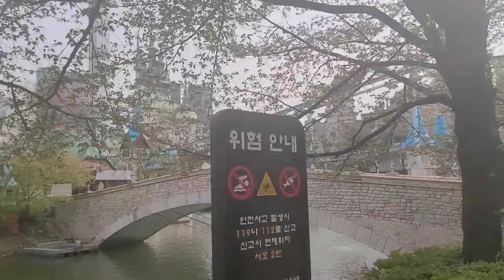Aquarium cafe, lotte world & baseball game ⚾️ daily travel vlog 🇰🇷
hi miamou fam! welcome to this new travel vlog ♥︎